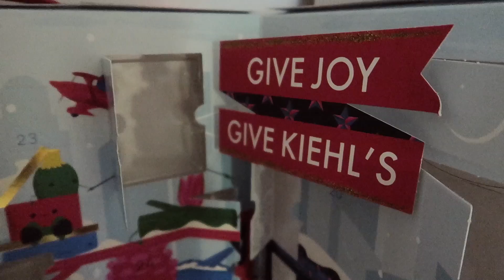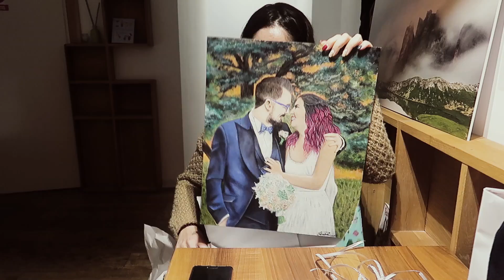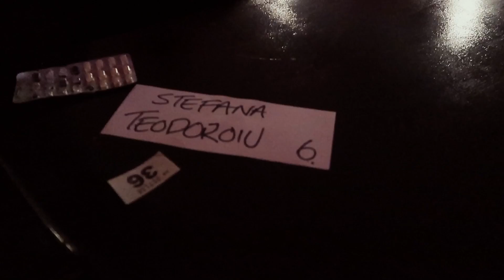🎄 Vlogu-i Ler #19: Carturesti Carusel si un cadou de nunta minunat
In vloguiler de azi am primit un cadou intarziat de nunta care efectiv m-a lasat masca. Pe Cristina o stiu de cand fac eu youtube, a castigat unul dintre concursurile mele, ne-am intalnit, ne-am cunoscut si suntem prietene de atunci. O puteti gasi aici si chiar va recomand sa o urmariti pentru ca este extrem de talentata!

C O N T A C T:

Stefana Teodoroiu
CP 39 OP 76
BUCURESTI

sau @stefanateodoroiu pe Instagram

Aici veți găsi linkuri de afiliere (nimic extra de plătit pentru tine, un mic mititel micut comision pentru mine) și tot aici voi menționa dacă un videoclip este sponsorizat de un anume brand. Nu voi susține niciodată produse sau site-uri pe care nu le-am folosit și eu sau care nu îmi plac.